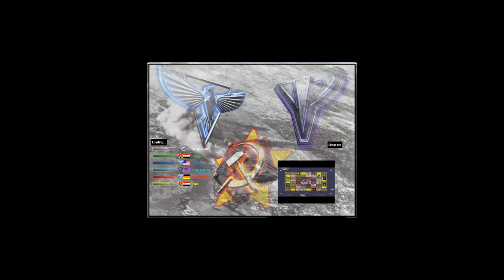Who will take over the island - Red Alert 2 & Yuri's Revenge online - map by nonName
Yosef Anan#9239